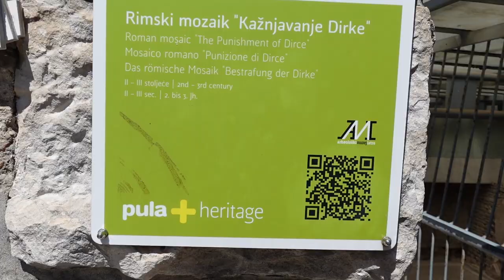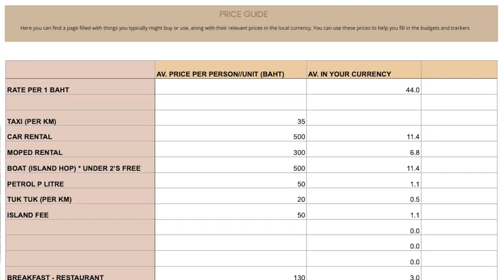THIS CITY BLEW US AWAY 🇭🇷🖤 | Pula Croatia In One Day | Croatia in 30 days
Join us as we visit Pula, Croatia in this travel guide covering things to do in the city including top attractions such as ruins, theatres and forts along with where were to eat, relax and take in Adriatic sea and sun.
Things to do in Pula City Tour | Croatia Travel Guide:
1) Pula Arena (Roman Amphitheatre)
2) Pula Marina overlooking Adriatic Sea + Day Trips to National Parks (Brijuni National Park)
3) Pula Cathedral (Katedrala uznesenja Blažene Djevice Marije)
4) Arco dei Sergi
5) Pula Fortress / Castle (Kaštel)
6) Roman Forum + Temple of Augustus (Augustov hram)
7) Floor mosaic The Punishment of Dirce
8) Gelato to cool off
9) The Town Hall (City Palace)
10) James Joyce

THE LINKS FOR THE CAMERA GEAR  IN THE VIDEO:

SONY ZV1 VLOGGING CAMERA:
SANDISK EXTREME 128GB SD CARD:
JOBY 1K PRO GORILLAPOD KIT:
WD MY PASSPORT FOR MAC - 2TB
MACBOOK PRO 2020 WITH M1 CHIP:
RODE VIDEOMICRO COMPACT ON CAMERA MICROPHONE:

00:00 Arco dei Sergi
00:37 Intro
01:01 Travel Tips
01:44 James Joyce
02:24 Floor mosaic The Punishment of Dirce
02:52 Bars, Restaurants & Water fountains
03:27 Roman Forum + Temple of Augustus (Augustov hram)
04:14 Pula Arena (Roman Amphitheatre)
04:55 Eating Pizza, Feeding birds & wedding goers
05:50 Travel Guide & Budget Tracker
06:28 Pula Market